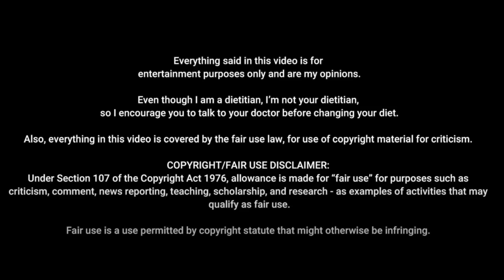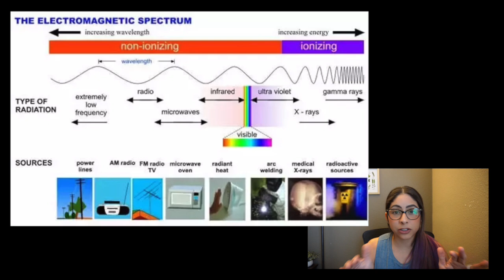Do Microwaves Reduce Nutrients? | Registered Dietitian | 12 Days of Debunking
To report a health product you believe is advertised falsely:
- You also can contact your state Attorney General’s office (naag.org), your state department of health, or your local consumer protection agency (consumeraction.gov).

To report a fraudulently labeled product:
- call your local FDA office

To report an adverse reaction or illness that may be related to the use of a supplement or other health care product
- Call a doctor or other health care provider immediately.
- You also may want to report your reaction or illness to FDA MedWatch; Call 1-800-FDA-1088 to request a report form, or file a complaint

If you spot or believe that you are a victim of a false, misleading, or deceptive advertisement in the United States, you can submit a complaint to TINA.org

social media, coaching, programs, + more

Music license